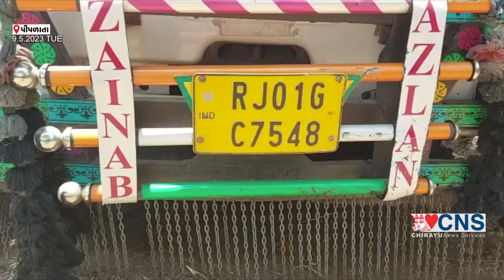PIPLATA : ટ્રક ટ્રેલર અને રીક્ષા વચ્ચે ગમખવાર અકસ્માત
PIPLATA  : 9-5-2023 TUE
નડિયાદ નજીક પીપળાતા પાસે ગમખવાર અકસ્માત
ટ્રક ટ્રેલર અને રીક્ષા વચ્ચે સર્જાયો ગમખ્વાર અકસ્માત
પીપળાતા હરસિધ્ધિ પાર્ટી પ્લોટ નજીક અકસ્માતમાં બે મહિલાના મોત
અન્ય પાંચ લોકો નાના બાળકો સહિત ગંભીર રીતે ઇજા જાગ્રત
તમામ ઇજાગ્રસ્તો ને તાત્કાલિક 108 મારફતે નડિયાદ સિવિલ હોસ્પિટલ ખસેડાયા
ટ્રક ટ્રેલર નો ડ્રાઇવર હતો નશામા ધૂત
ગમખબાર અકસ્માત સર્જનાર ડ્રાઇવરને ગામ લોકોએ મેથીપાક ચખાડ્યો